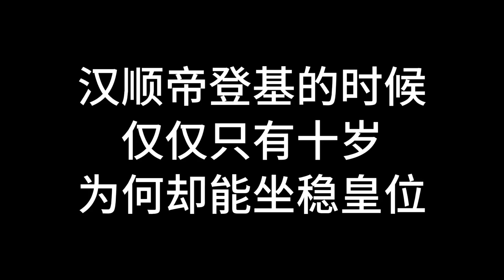扒一扒漢順帝的上位史！一個年僅十歲的孩子，如何坐穩東漢皇位？